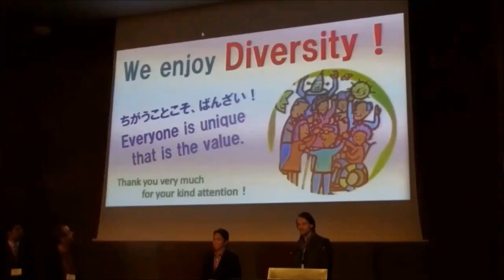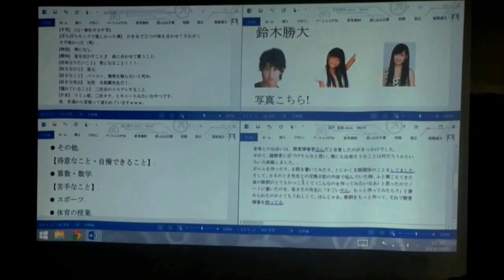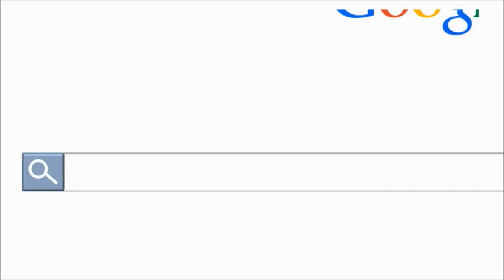2015 My New Year's Card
2015 Happy New Year!